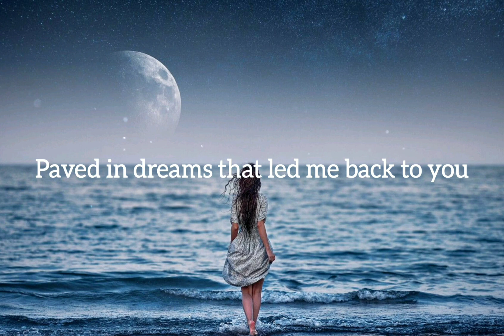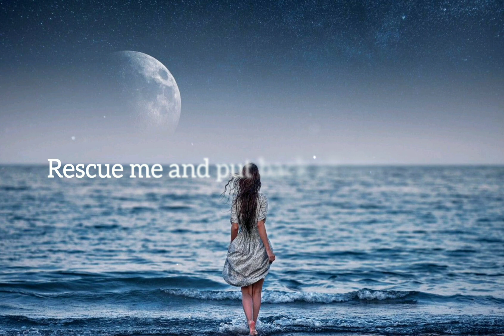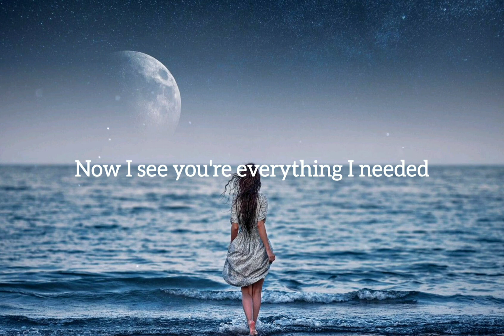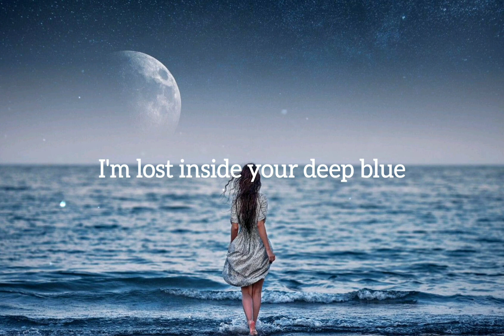William Black - Deep Blue Lyrics ft Monika Santucci ( EONs Remix )williamblack